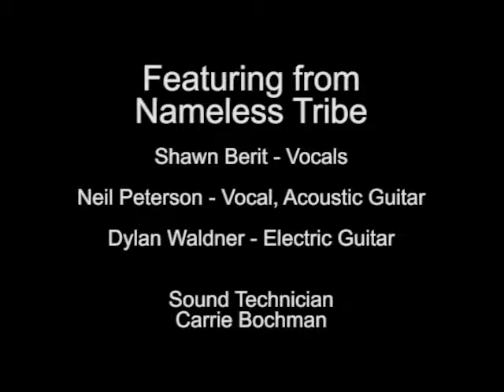Holy Water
Dakota Guy Shawn singing with members of his band Nameless Tribe. Cover of "Holy Water" by Big & Rich.  Recorded live at the Connexion Coffee House in Sioux Falls, SD. This is an old recording that had some glitches in the tape. Sorry about the short glitches.

"Holy Water" - originally performed by Big & Rich
written by Big Kenny, John Rich, Vicky McGehee and Jeff Cohen
2003 Warner Bros. Nashville